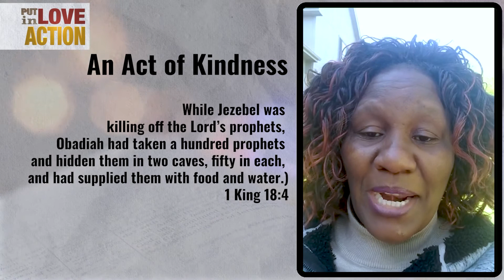"An act of Kindness" Mercy Kinyanjui